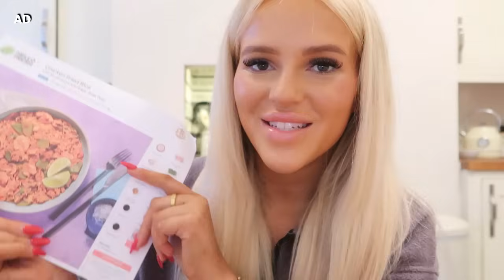LIFE UPDATE.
This offer entitles you to 60% off your first box, and 25% off your next eight boxes when ordered in consecutive weeks during your first two months as a HelloFresh customer. Valid for UK residents only (including Jersey, Guernsey & Isle of Man), excluding Scottish Highlands and Islands.